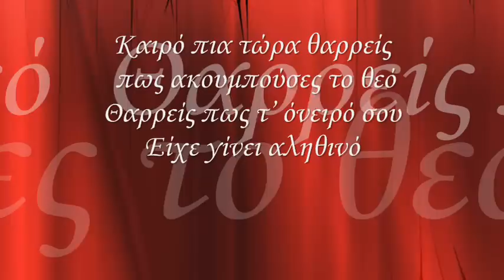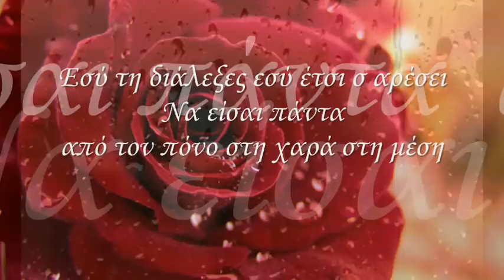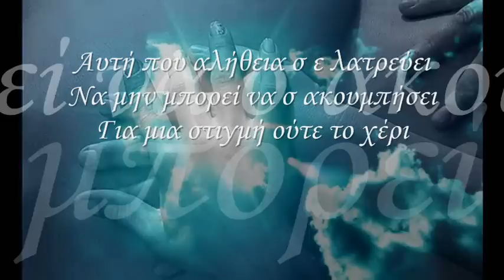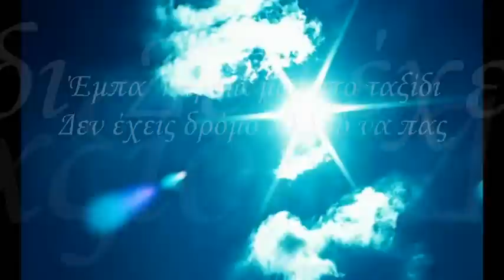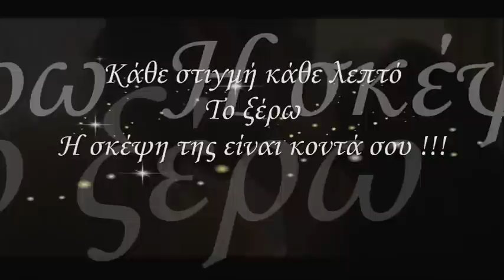Xαμογέλασε καρδιά μου.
Από το βιβλίο του Γιάννη Παππά ”Ζωής απαύγασμα”

Κλαις και τι μ αυτό
Πέρα κοιτάς μακριά
Έρχεται νύχτα η μοναξιά
Φοβάσαι
Έχεις ξεμάθει από καιρό
Να ζεις μονάχος

Έχεις ξεμάθει από δάκρυα σκιών
 από φωνές που σου τρυπάνε το μυαλό
Καιρό πια τώρα θαρρείς
 πως ακουμπούσες το θεό
Θαρρείς πως τ' όνειρό σου
Είχε γίνει αληθινό

Κλαις τι σου βαραίνει την ψυχή?
Για πες μου?
Αφού την ξέρεις τη ζωή σου
Εσύ τη διάλεξες εσύ έτσι σ αρέσει
Να είσαι πάντα
από τον πόνο στη χαρά στη μέση

Έχεις γεμάτη τη ψυχή σου
Κοίτα βαθιά στη θύμηση σου
πόση στοργή πόση αγάπη
Πόσα χαμόγελα
Κοίτα  και σκούπισε το δάκρυ
Και τα φτερά σου σε μιαν άκρη
Εκεί προσμένουν το ταξίδι
που στην ψυχή σου έχεις τάξει

Κλαις εγωιστή που δεν αντέχεις
Αυτή που εσύ λατρεύεις
που αγαπάς να μην την έχεις
Αυτή που αλήθεια σ ε λατρεύει
Να μην μπορεί να σ ακουμπήσει
Για μια στιγμή ούτε το χέρι

Έμπα  καρδιά μου στο ταξίδι
Δεν έχεις δρόμο αλλού να πας
Πάνε στα σύννεφα  ψηλά
Μαζί μ αυτή που αγαπάς

Λες
Σου λείπει ο έρωτας τα χείλη
Σου λείπει η αίσθηση από εκείνη
Σου λείπει αλήθεια η αναπνοή σου
Πνίγεσαι χάνεσαι στη δίνη
Γιατί έχεις μάθει στη γαλήνη
Όμως εσύ που όλο δακρύζεις
Βάλε στη σκέψη σου κι εκείνη

Πιές απ' το κρασί για να μεθύσεις
Ένα ποτήρι αναμνήσεις
Άκου το χτύπο της καρδιάς της
Το τρέμουλο απ' τη μιλιά της
Σκέψου το πόσο σε λατρεύει
Κάθε στιγμή πως σε γυρεύει

Και χαμογέλασε καρδιά μου
Διώξε τις μέρες να περάσουν
Κι εκείνη πάλι
Κάθε στιγμή κάθε λεπτό
Το ξέρω
Η σκέψη της είναι κοντά σου